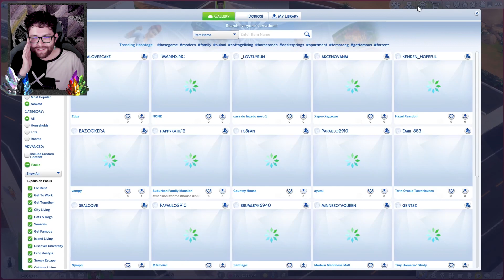HE WAS ABDUCTED BY ALIENS!? | Crystal Creations | [Pt.8]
So we are barely even looking at the crystals at this point, but the game has taken this save in a crazy direction! I don't even know the last time I had a male sim get abducted by aliens...